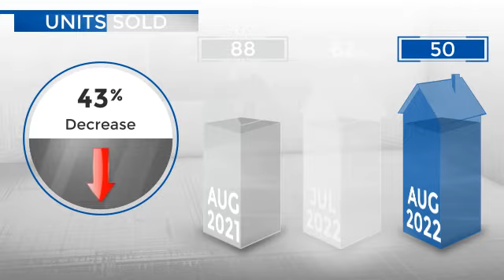Windsor,CO, Real Estate Market Update from REMAX Alliance,September, 2022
REMAX Alliance Video Update recapping market activity within Windsor, CO, during the month of September, 2022